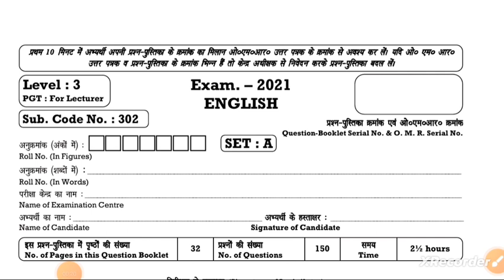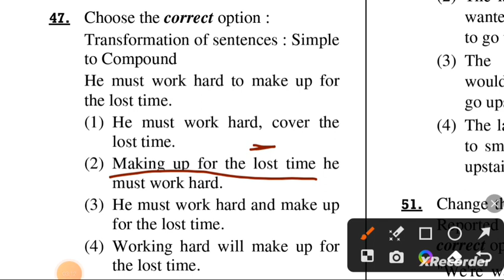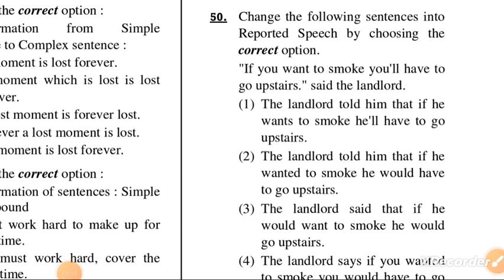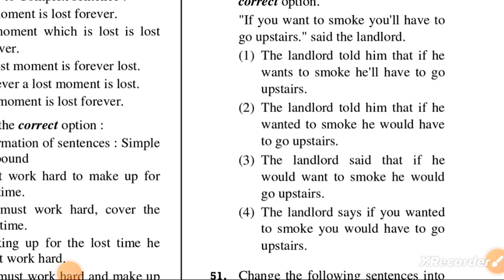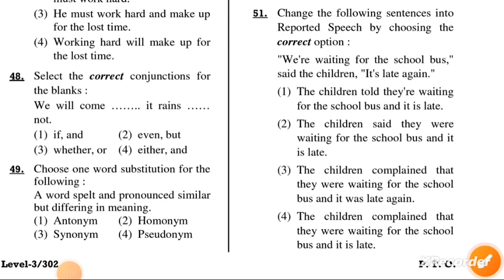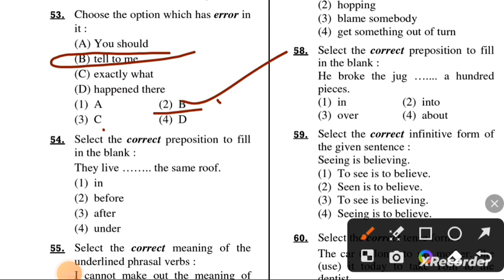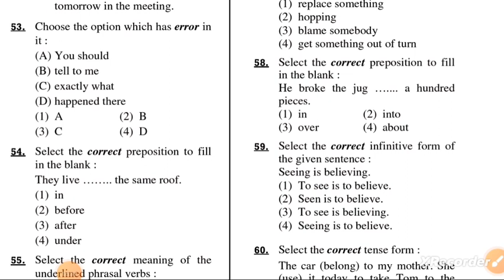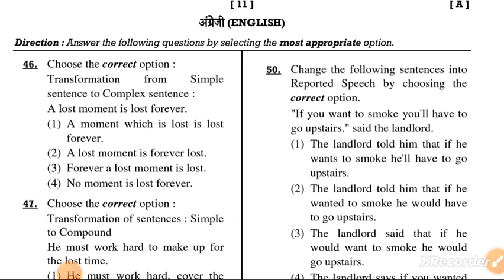HTET PGT Previous Papers Series | video - 5 | English | Target HTET 2023 | Full Explanation